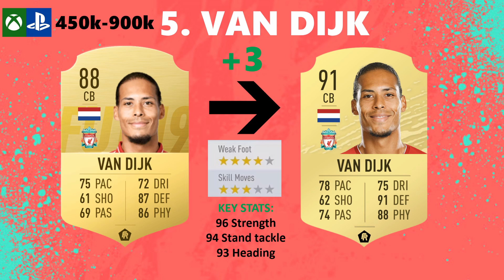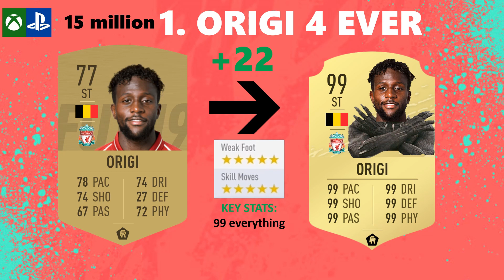FIFA 20 TOP 50 BEST PLAYER RATINGS PREDICTIONS! (10-1) FT. MESSI, RONALDO & VAN DIJK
The final part of my predictions of the top 50 rated cards on FUT for FIFA 20, Lionel Messi, Cristiano Ronaldo and Virgil Van Dijk.
Let me know your thoughts on my predictions and check out parts 1-4.